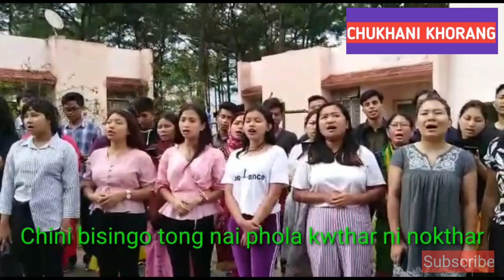Kokborok Gospel || Maichwlwi Kwbang Cover Song || with Lyrics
Chukhani_Khorang YouTube
channel no teibo kwtal kwtal
video nugwi mannani bagwi
ganani bell icon no bo click
khlai di. Hambai.